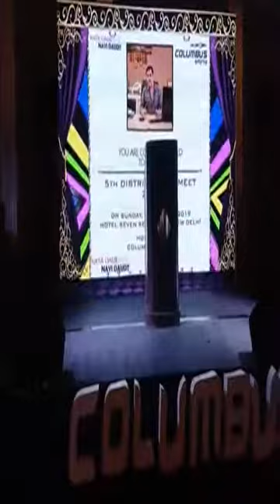Sports Shoes for Men Online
Sports Shoes for men online that are designed with specific activities in mind to enhance your daily performance.